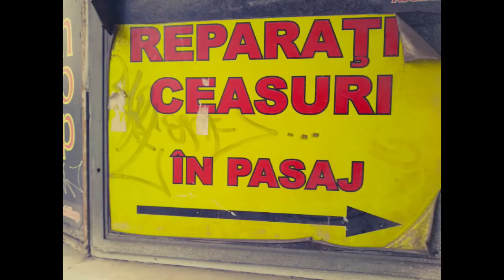Pasajul Englez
This has got to be the most spiritual and mystical place in all of Bucharest.